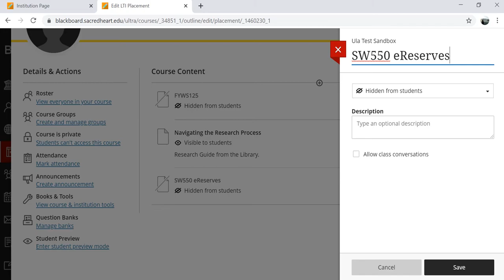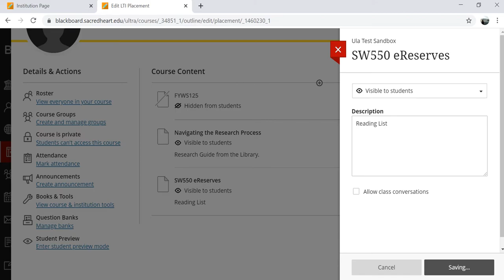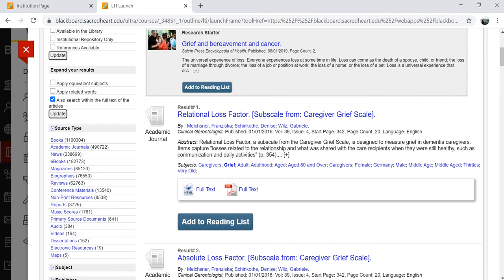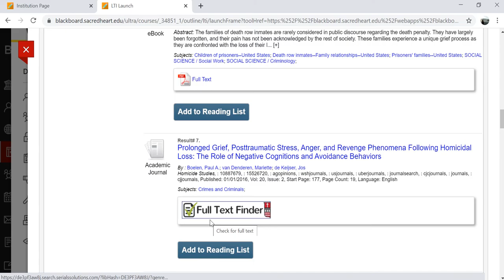Library Resource Builder: Creating Reading Lists in Blackboard Ultra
In this short video, you will learn how to create course reading lists using the Library Resource Builder tool in Blackboard.